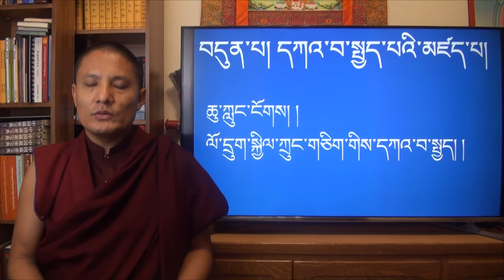ཤེས་བྱ་ཀུན་ཁྱབ་མཛོད། མཛད་བཅུ་ལས་ལོ་དྲུག་དཀའ་སྤྱད་ཀྱི་མཛད་པ།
འདི་ནི་བོད་ཡིག་དང་ནང་ཆོས་ལས་དང་པོ་པའི་ཆེད་དུ་ཡིན།